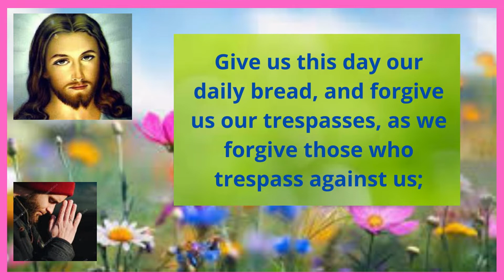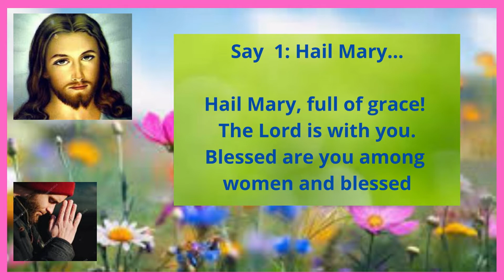Saint Joseph Novena Prayer - (Day 9)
This jazz tutorial is an overview of Barry Harris' harmonic principles,
and  describes the way he derives the four important chord types
and their scales. It includes an appendix with musical examples
using these chords and scales, written for the piano.

Please Visit the Websites if you Want to Register.
 1. Tube Mastery and Monetization by Matt Par

 2. The Music Production Guide - E Book for music producers

 3. Piano Lessons - Self Paced Online Course

 4. Learn the Guitar | Beginners Guide to Playing the Guitar

 5. Piano Mastery

 6. Jazz Dancing - Perfect Choice For Fun And Good Health

 7. Lottery Defeater Software

 8.Lottery Increaser
   This is a 100% true and crafted offer using a REAL 7 time lottery winner Richard Lustig!

 9. Forex Spectrum - Highly Converting Forex Product

 10. Instagram Millions Guide
    A STEP BY STEP GUIDE FROM 0 to 100K FOLLOWERS ON INSTAGRAM
    Whats in the ebook:

 11.Instapreneur Secrets
    The most valuable eBook to learn about Instagram growth and monetization!

 12.Rags to Riches - Instagram Growth Strategies
    The top instragram growth tool. All condensed, easy to use
    step by step program, to grow Your instagram account.
    Whether you are starting out, or have been using instagram
    for years, there is a lot to learn from this program.

 13. 200 Social Media Marketing Tactics
     Marketing Tips To Increase Your Followers,
Build Credibility and Gain More Customers.

 14. Complete Set for Voice Development

 15. The Defense Bracelet
     PRODUCT INFORMATION
     Its a copper magnetic bracelet that promotes healing

16. Copies Orders from MetaTrader to InteractiveBrokers
    MetaTrader 4/5 account required and InteractiveBrokers
     account required.
    Both accounts can be demo or live.

17. Popular Project Management Template Set with high demand
   Buyers receive an email immediately after purchase with

18. Templates for daily and monthly project progress and status
    Buyers receive an email immediately after purchase

19. Forex Mentorship & Linking System

  Greetings, Brothers & Sisters.
  You can support this ministry by donating here:
  It will be quite helpful.
  Good Luck! Godspeed!